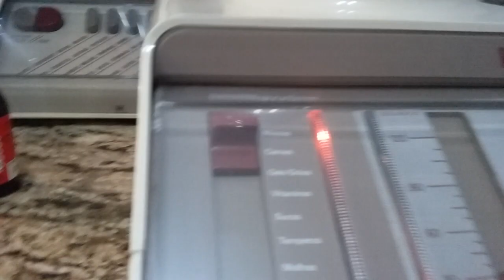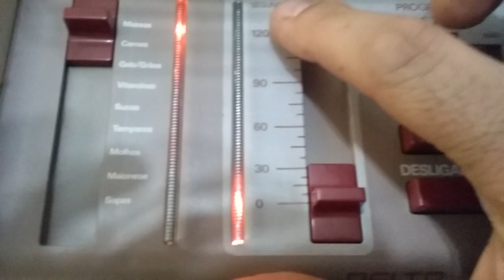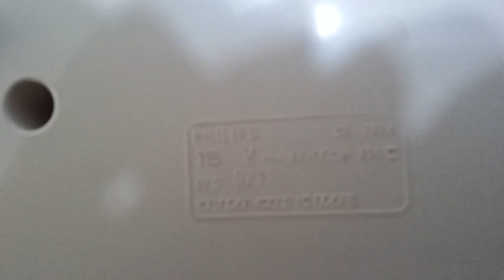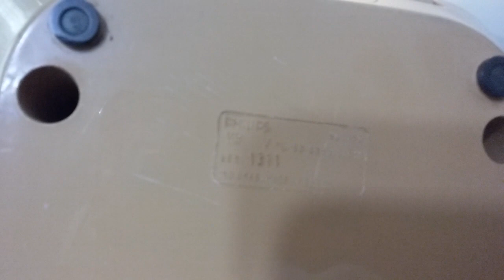Liquidificadores WALITA linha Grécia Delta Eletronico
Batendo bolo de cenouras usando liquidificador Delta Eletrônico